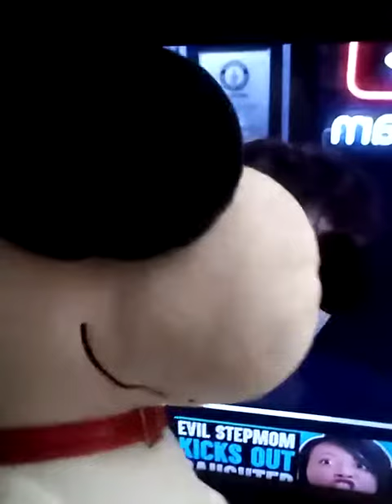Snoopy reaction to Dream's Face Reveal